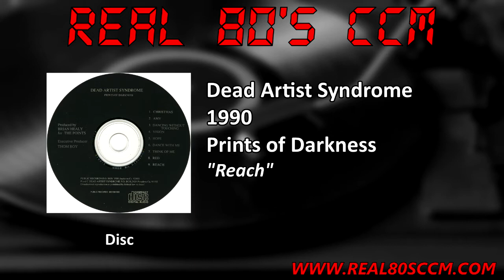Dead Artist Syndrome - Reach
This is Track #9 from the 1990 Dead Artist Syndrome album "Prints Of Darkness"

Dead Artist Syndrome is actually simply Brian Healy and a host of friends that over the year, records and concerts rotated in and out in support of their friend who is easily Christian Music most unheralded alternative artists. Too often pigeon holed as exclusively a “goth” artists, DAS was an alternative that presented a darker, gloomier and deeper perspective to the world than most in CCM. The label most obviously comes from Healy’s baritone and at time monotone vocals associated with goth rock. It is not a whole lot different from many Mike Knott (who makes in appearance here) created projects. On “Prints” Healy is joined by Undercover’s Ojo Taylor and Gym Nicholson and it shows. There is an atmospheric sound to the record that is reminiscent of Undercover as well the Psychedelic Furs, Echo and the Bunnymen and  The Sisters of Mercy. Healy willfully uses satire, sarcasm and symbolism throughout and, as a result, often misunderstood. Healy is an ordained minister and infuses much of his lyrics with doctrinal ideologies. I was working for Frontline Records when the second album was released and met Brian on a few occasions as  result. I always found him to be incredibly nice, very, very funny and quite intelligent and interesting. These virtues would appear within the content of all of DAS’s music and is most evident on this debut. The opening track, “Christmas” is a sly indictment on the commercialization of the “Winter Break” and the rejection of the truth of the season. “Red” appears to be inspired by the story of Hosea and the harlotry of God’s people over the generations. I love the album’s finale, “Reach,” which is a very simply expression of worship in a somber and powerful way. It reminds the listener of the need to reach out to God in glory and honor.